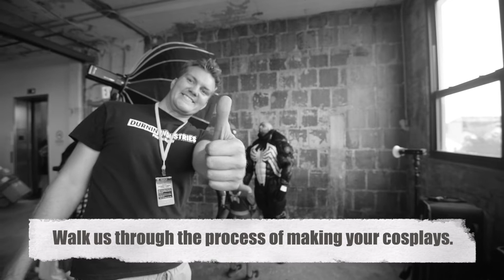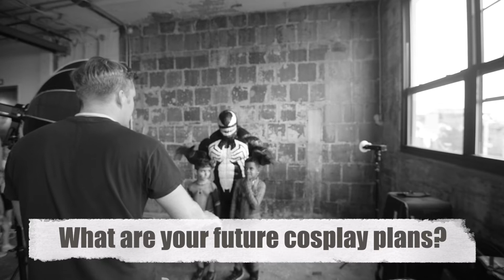Daniel Acosta | I Am A Cosplayer - Full Interview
On I AM A COSPLAYER with Daniel Acosta at Brooklyn Comic Con talks about his experiences of what it's like being a cosplayer with tips on becoming a cosplayer.

Gear Used:
- Main Camera - Canon 6D Mk II
- Main Camera Lens - Canon 16-35mm 2.8f/L
- Side Profile Camera - Nikon D750
- Side Profile Camera - Nikon 24-105mm f4
- BTS Camera - Nikon D650
- BTS Camera - Nikon 16-35mm f4
- Main Microphone Rode VideoMic GO Lightweight
- Backup Microphone Saramonic Blink 500
- Key Light - Westcott Solix Compact LED Light
- Rim Light - Westcott Solix Compact LED Light